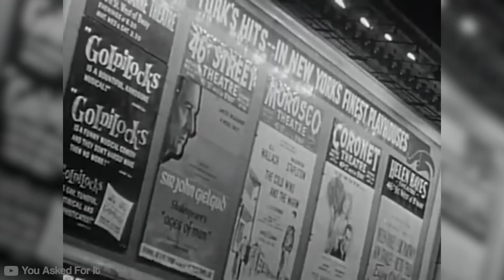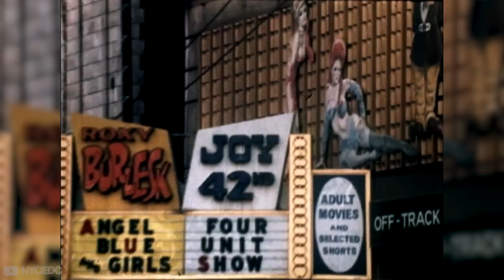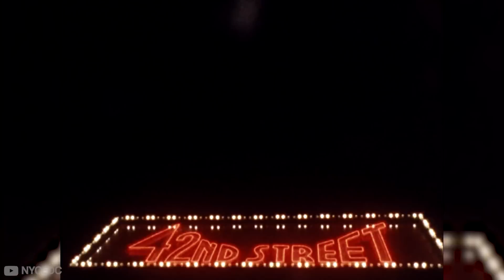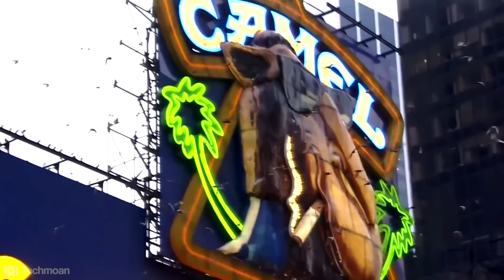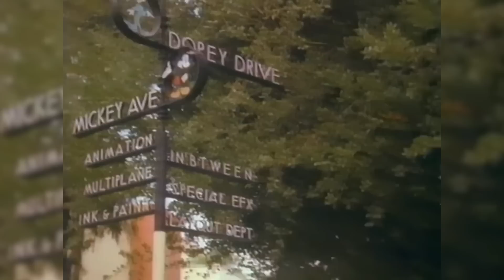Disney Changed Times Square Forever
Can you imagine that there was once a time when the glittering heart of New York City’s theatre district was once a crumbling wasteland of vice and disrepair and it was all saved by a Mouse?